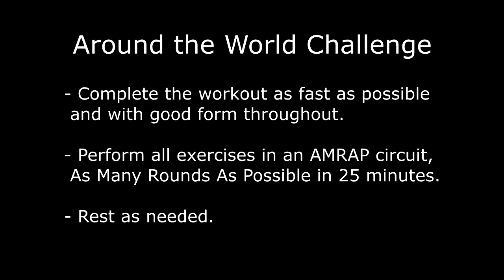UPcoach App – Challenge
Around the World Challenge. Complete the workout as fast as possible and with good form throughout. Perform all exercises in an AMRAP circuit, As Many Rounds As Possible in 25 minutes. Rest as needed.

Exercise #1 – Clockwise Pushup
Exercise #2 – Clockwise Split Jump Left Leg
Exercise #3 – Counterclockwise Pushup
Exercise #4 – Counterclockwise Split Jump Right Leg
Exercise #5 – 180 Degree Burpee – 10 reps
Exercise #6 – Plank – 30 secs

* Keep the clock rolling… Rest for as short a period as possible.